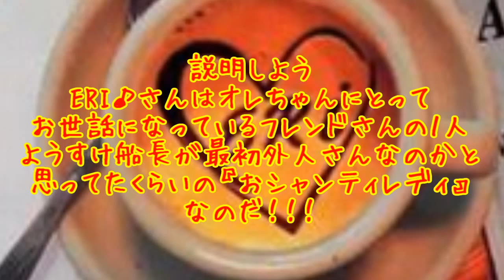【みんなでスペランカーZ】ERI♪ × オレちゃん #07【実況プレイ】【ようすけ海賊団】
今回もオレちゃんフレンド『ERI♪』さんと一緒にスペランカー！

■実写動画■

■ようすけ海賊団ゲーム実況■